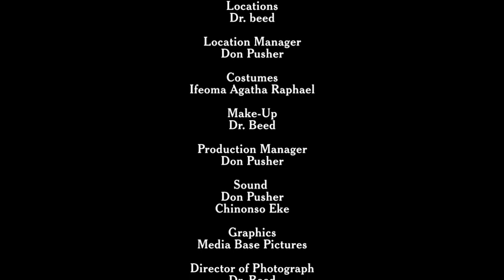The Monster 1 (Nollywood movies 2023)